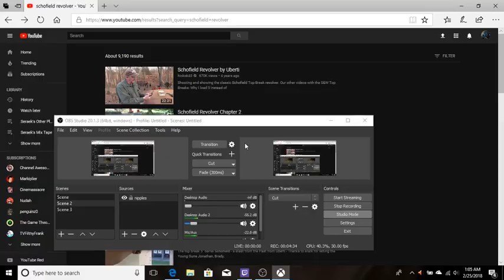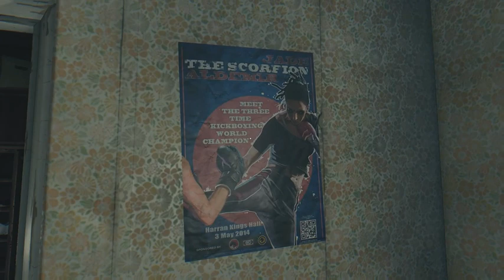Dying Light Episode One: Tower A-Holes